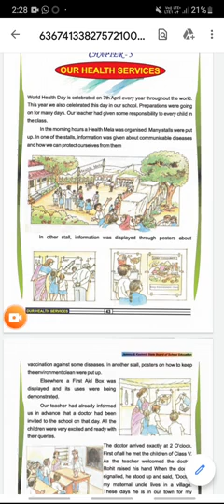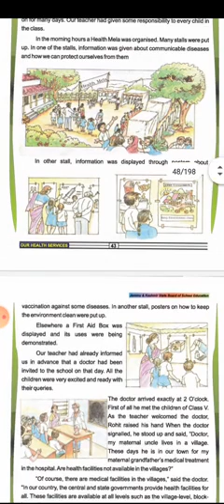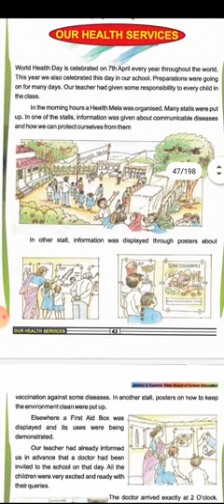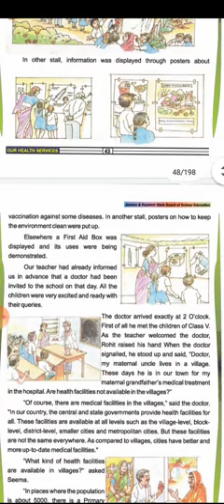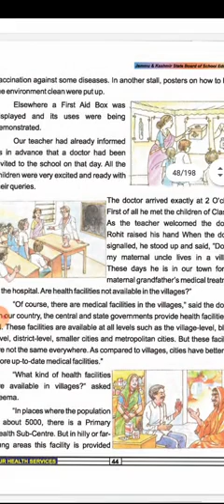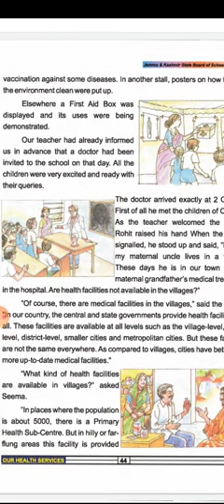Suraya majeed/ps bunpora/5th/Lesson 5/Our health services.